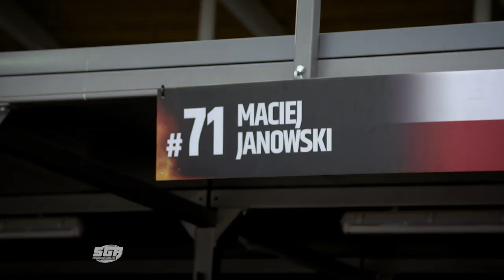Road to Wroclaw with Maciej Janowski | Betard Wroclaw SGP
This man might have a few fans at the sold-out Olympic Stadium!

Reporter Kiri Bloore caught up with local icon Maciej Janowski on the Road To Wroclaw.